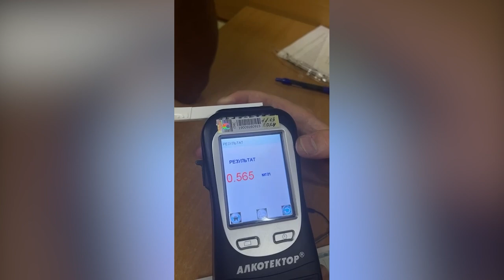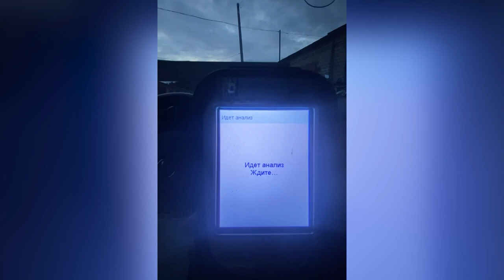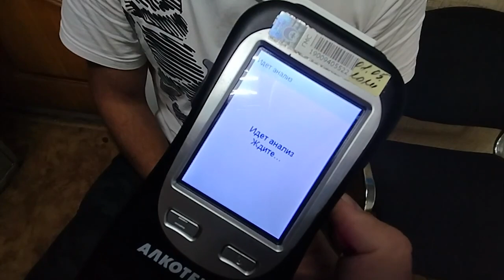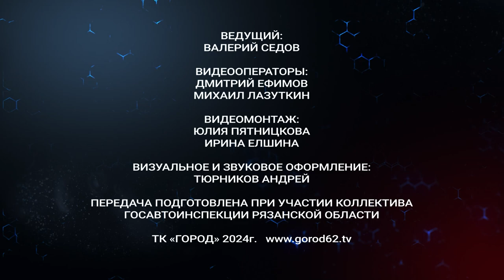Жизнь и дорога. Выпуск 44